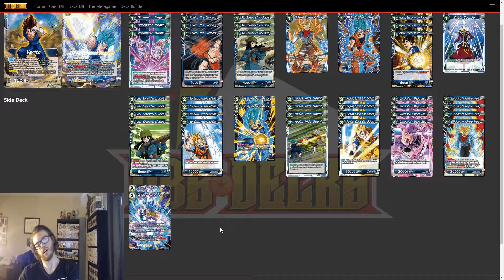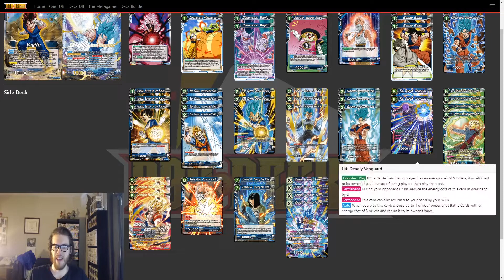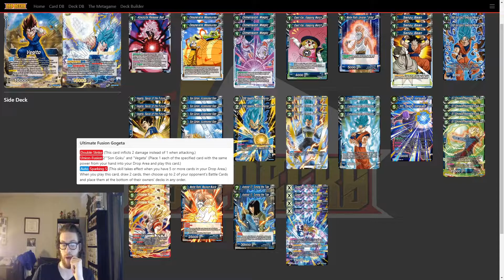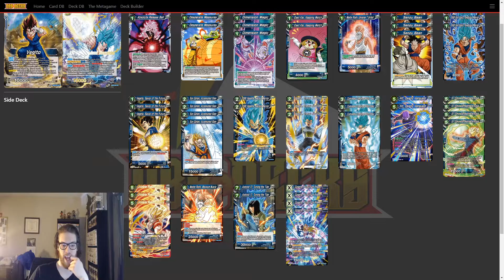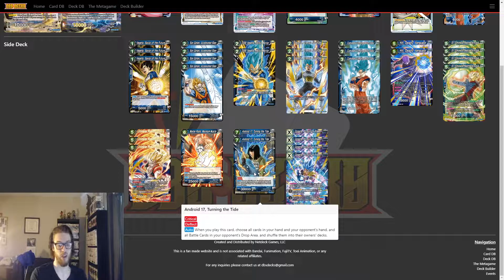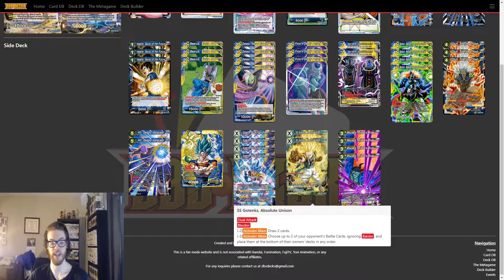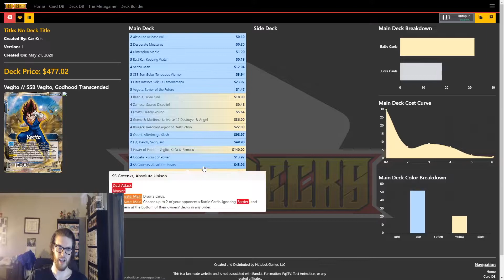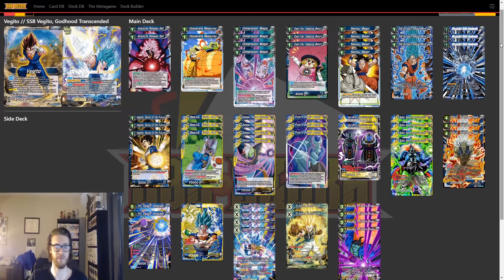Set 10 Vegito deck quick guide! | DBS Deck Breakdown!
a quick guide to some early deck ideas for Vegito

Follow our Social Medias:

Twitter.com/CTJTheSaiyanElites
Facebook.com/CTJTheSaiyanElites